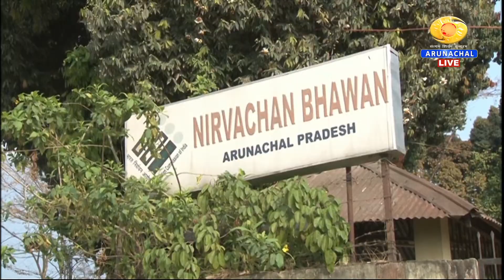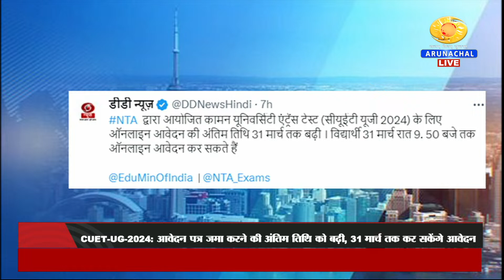ARUNACHAL SAMACHAR (27-03-2024)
ARUNACHAL ASSEMBLY NOMINATION
PASIGHAT EAST NOMINATIONS
PALIN & KOLORIANG NOMINATION
PAPUMPARE DEO ON ELECTION
C DOT VAYUSENA